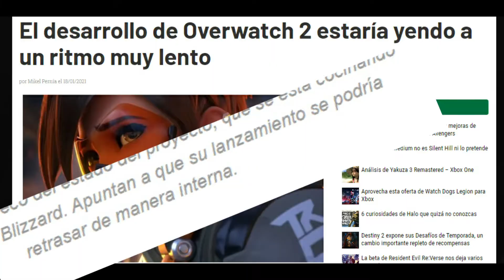¿Cuáles son los juegos mas esperados del 2021?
Les presento mi lista de los juegos que van a salir este 2021 y que realmente tengo ganas de jugarlos. Y también mi lista fast de juegos que me interesan pero que por algún motivo no voy a jugar este año.